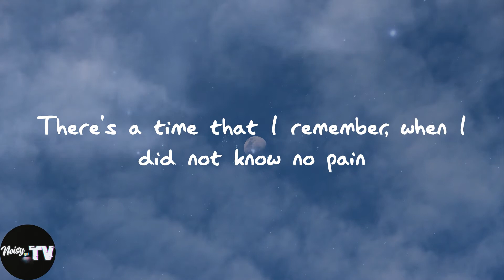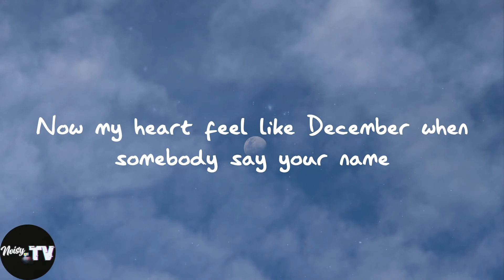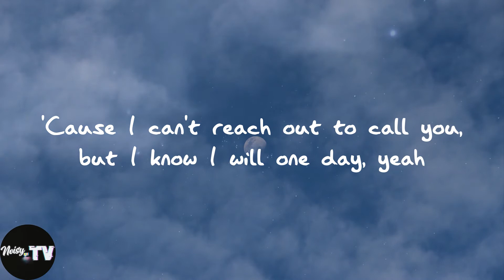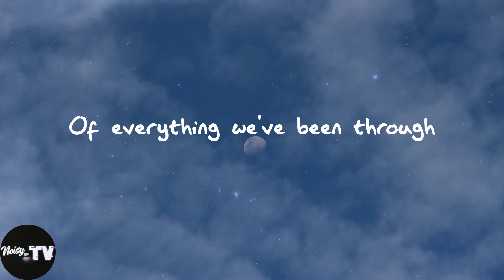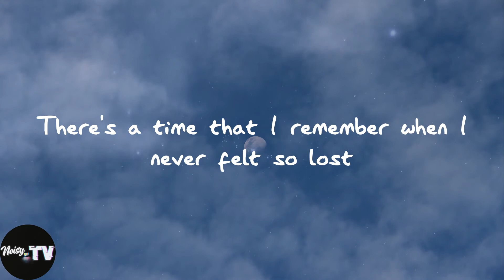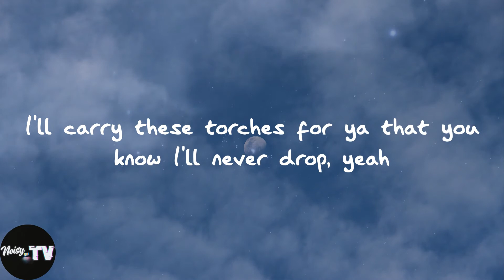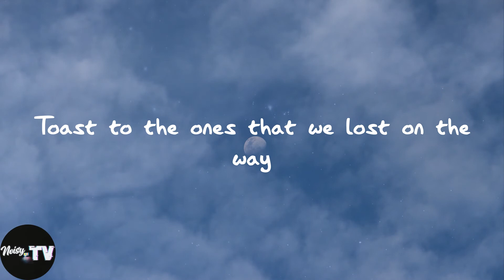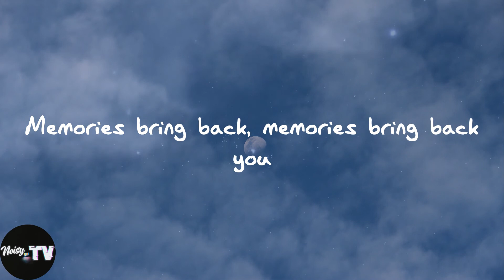Maroon 5 - Memories (Lyrics)